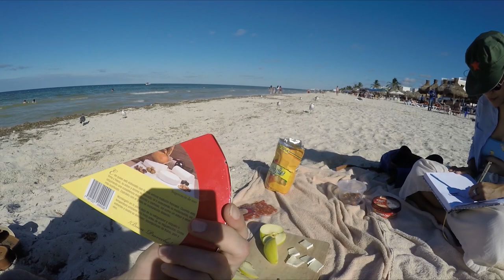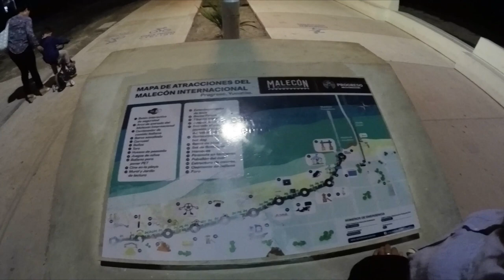Is Progreso Beach Any Good In December? - Going on a Picnic on the beach in Mexico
We go on a picnic on the beach in the middle of December. How was the weather? Is Progreso Beach in Merida a Good option? Hang out with us as we spend Saturday at the beach!

Bitcoin - 18u7EqLDNLfBhpYHQXtqradHkeCQfnL7XA

Litecoin -  Lgqd1qbFFMeuNJFsJP18wXpV3o63ugZK7V

EOS -  josearteaga1

Dash - XwRkCMaJX586CaeqTZ4onW59taEsSwbVtF

Digibyte - DKRu3fQJHAyPxYBR8WVnz799dJcjAayeWP

Sources